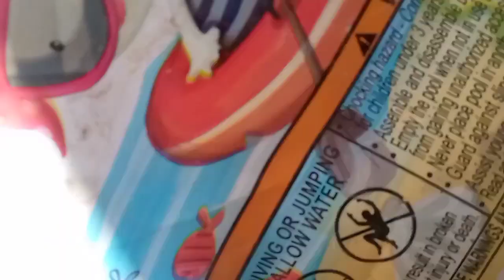Ahmed ny surprise de dia 😍🦜||islam #100